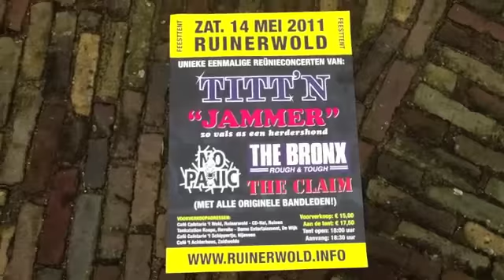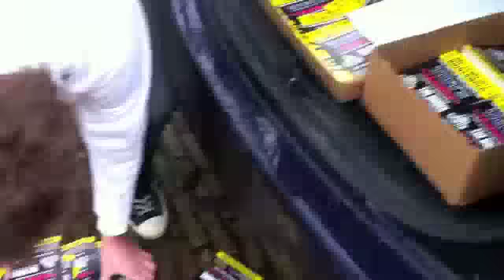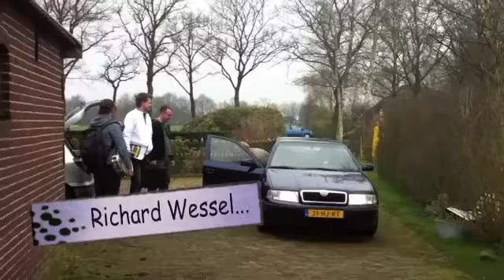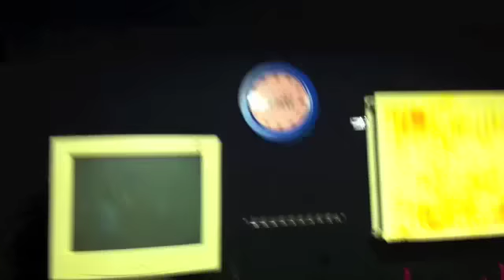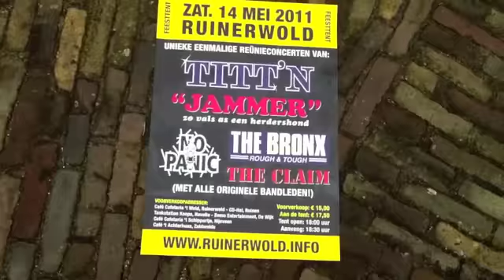TITT'N reunie 1ste reperteer sessie 3-4-11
Zondag 3 April was het zover! TITT'N weer bij elkaar, speciaal voor de grote reunie van een 5 tal Ruinerwoldse Bands! The Bronx, The Claim, No Panic, Jammer en TITT'N...

Aftikken en gaaan.